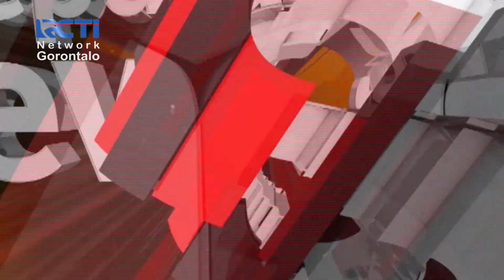PAMERAN SENJATA SEBAGAI BENTUK PERINGATAN KEPADA PAHLAWAN NANI WARTABONE